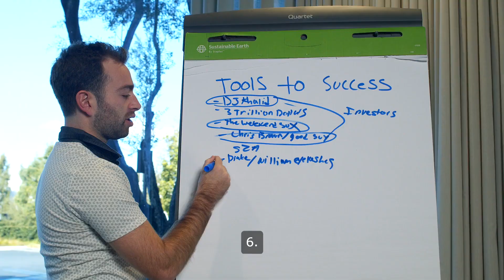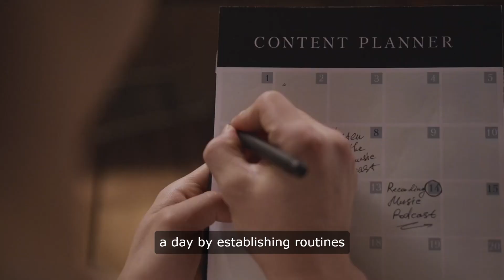Tips on Overcoming Laziness | Hustle Harder | Never Give up | Power of Decision Making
"Overcoming Laziness" is a transformative guide designed to empower individuals to break free from the grip of procrastination and apathy, and unlock their full potential. In a world filled with distractions and temptations, conquering laziness is essential for achieving success and fulfillment.

Time Code
00:00 Overcoming Laziness
00:14 Set clear
00:23 Break tasks into smaller steps
00:33 Create a schedule
00:45 Remove distractions
00:56 Prioritize tasks
01:11 Develop a reward system
01:23 Find an accountability
01:35 Visualize success
01:45 Cultivate discipline
01:58 Practice self-compassion
02:12 Get moving
02:24 Find
02:34 Minimize decision fatigue
02:45 Start with a small win
02:56 Reflect on your progress